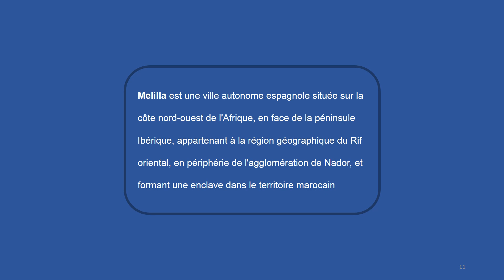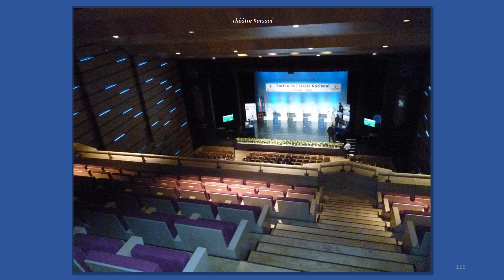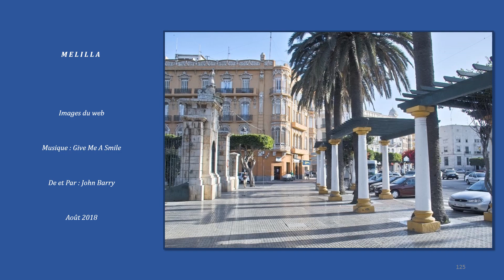MELILLA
Melilla (est une ville autonome espagnole située sur la côte nord-ouest de l'Afrique, en face de la péninsule Ibérique, appartenant à la région géographique du Rif oriental, en périphérie de l'agglomération de Nador, et formant une enclave dans le territoire marocain